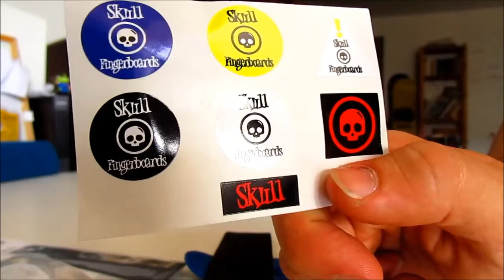£20 Skull FingerBoard grab Bag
This is a video of me unboxing the "£20 Grab Bag" from Skull Fingerboards.